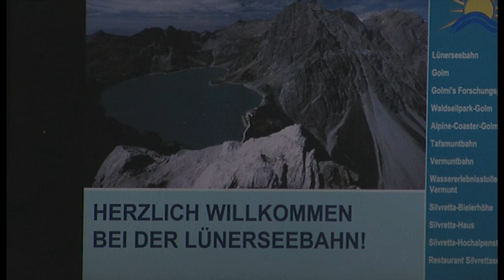Douglass Hütte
Die Douglasshütte, die erste im Bunde der Montafonrunde ist von Brand oder auch vom Parkplatz der Lünerseebahn aus erreichbar. Natürlich könntest Du über den Bösen Tritt hochgehen, doch Laufen wirst Du in den nächsten Tagen noch genug. So fährst Du mit der Lünerseebahn hoch. Ein Rundgang um den See kannst Du dann immer noch machen und danach aus der reichhaltigen Speisekarte das für Dich Richtige zu wählen.